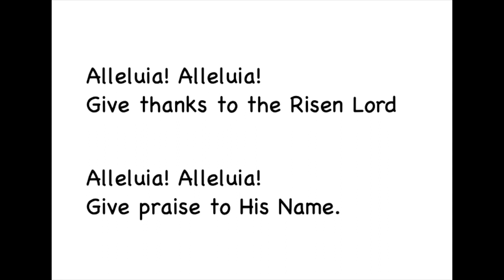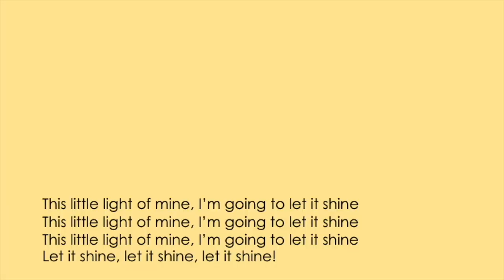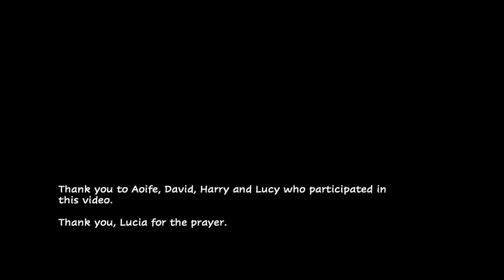Pentecost Sunday Children's Liturgy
"...and something appeared to them that seemed like tongues of fire..." A refection for children on the reading from Acts and the Gospel for Pentecost Sunday.